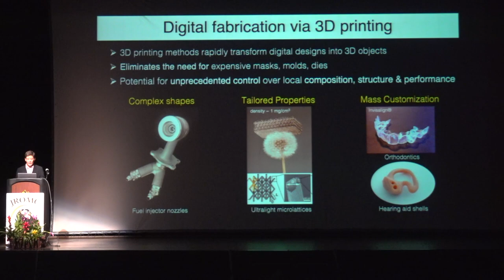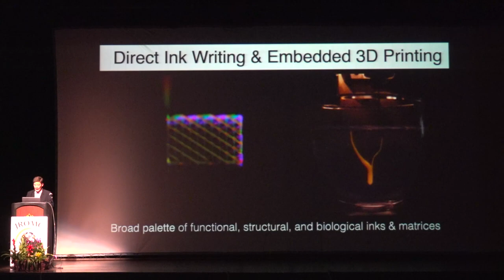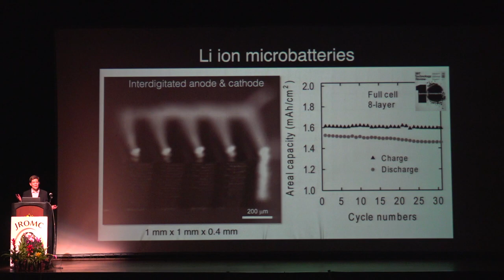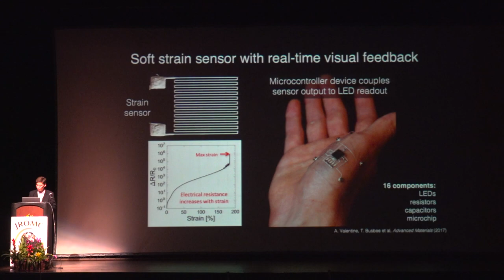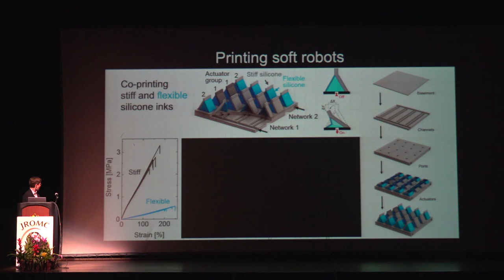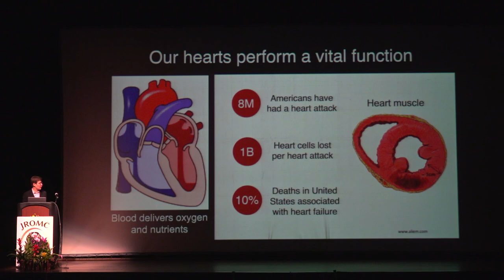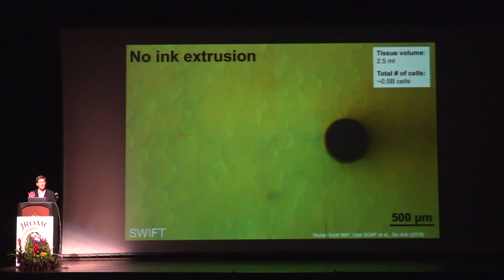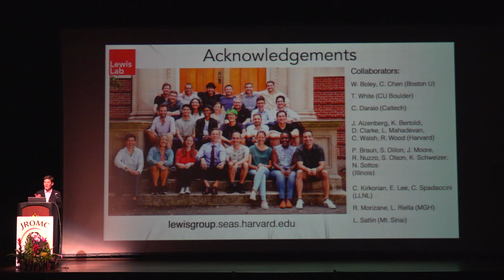J.Robert Oppenheimer Memorial Committee - Prof. Jennifer Lewis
Printing Soft Objects + Functional Tissues